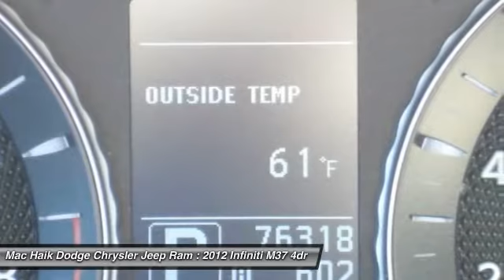2012 Infiniti M37 Temple TX B331986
5255 I H 35 South

Pick up this WHITE 2012 Infiniti M37, available today at Mac Haik Dodge Chrysler Jeep Ram. This could be the one you've been searching for.